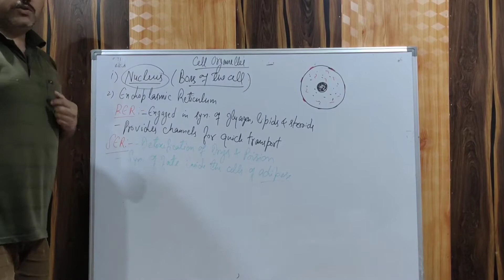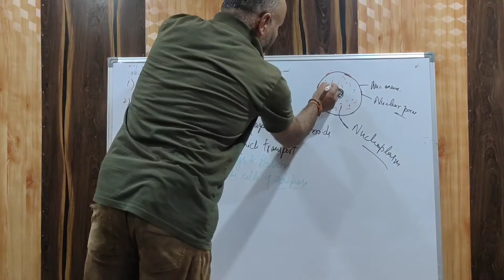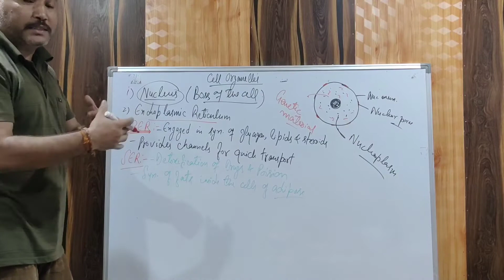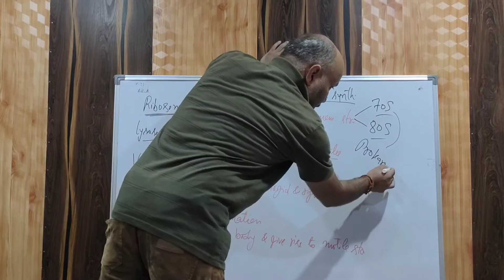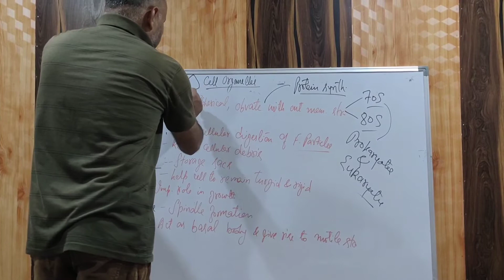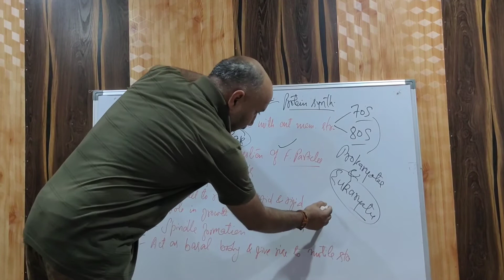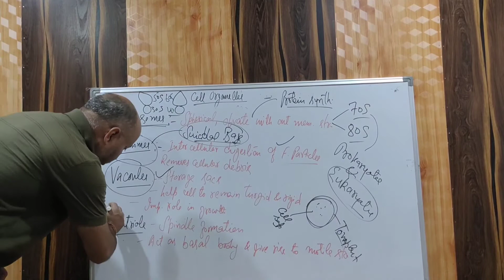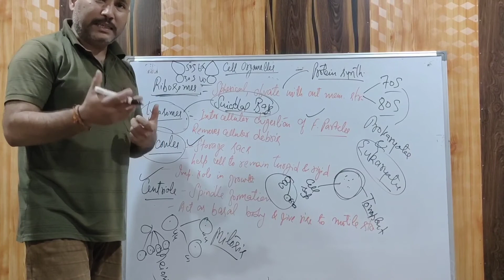Class IX, Fundamental unit of life (Part III)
Dr Sanjeev Kumar Koul, GHSS Bhalra, Bhaderwah
Cell Organelles
Science for Class IX